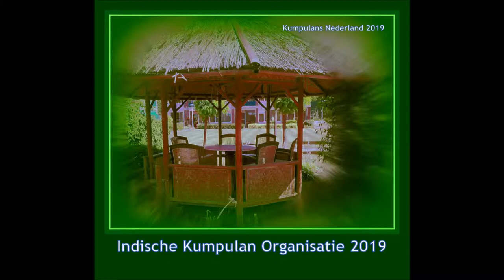Bengawan Solo - Jazz Version Kumpulans Netherlands , Nederland | Eugène Simon Dutch Indo Pop Music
De Meern, Utrecht, Eugène Simon, Worldwide Broadcasting Facebook Live Performances, Kumpulan, De Pijler, De Meern, Jazz, Soul, Music Matinée, traditional, indonesian, cuisine, central java,

Europe, Mishmash of the Netherlands and Indonesia,fifties victor,
Amsterdam, Vleuten, De Meern, Utrecht, Den Haag